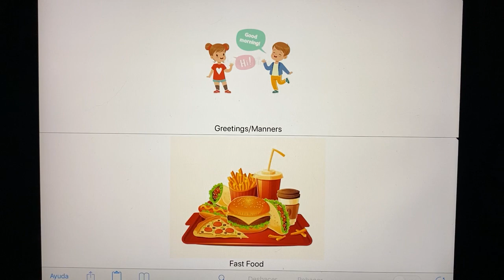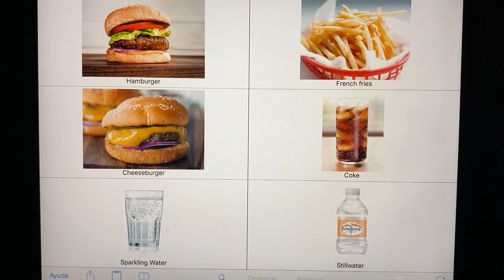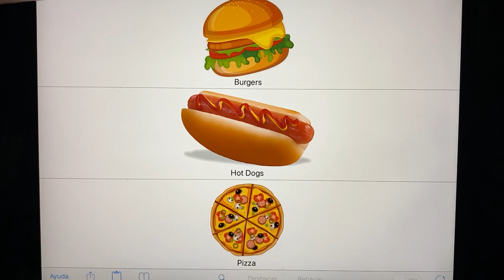Ordering at a fast food restaurant